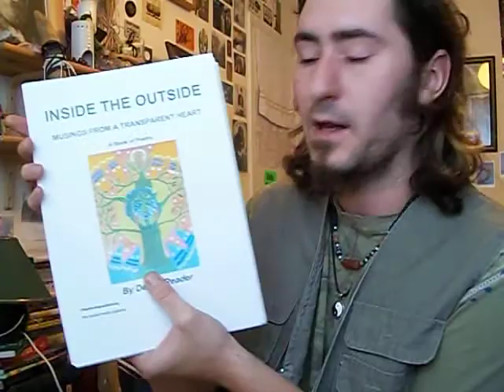A talk upon my new Poetry Book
A Talk about my poetry book that has come out printed, presently as an e-book from Chipmunka Publishing or as a kindle from Amazon. Namaste